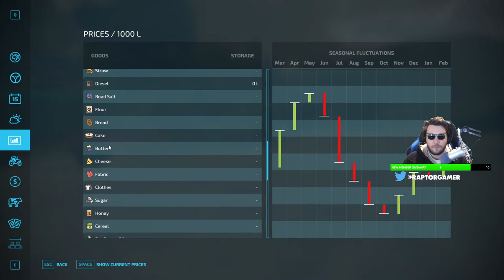WE HAVE MORE COWS This is THE MOST REALISTIC Farm Simulator They Ever Made -FARMING SIMULATOR 22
0:00 Start
0:05:14 Stream Start & Info
0:06:30 Farming Simulator 22

►PC Equipment :
🖥️ PC Spec List

A: Daily.